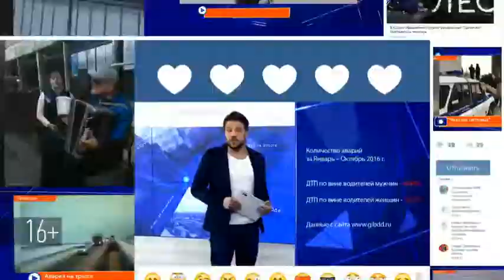В Нурлатском районе проверили готовность техники к уборке урожая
На поля района выйдут 70 комбайнов, чтобы убрать зерновые с 35 тысяч гектаров. Ежедневная нагрузка на один комбайн порядка 500 гектаров.